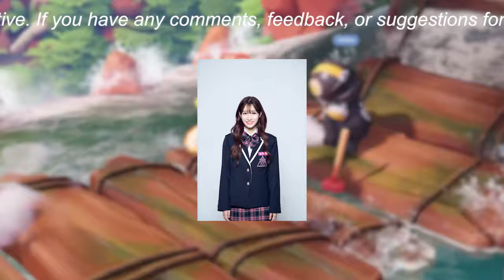【日プガールズ】「ME:I（ミーアイ）」デビューメンバー11人紹介！最終順位＆プロフィール | PRODUCE 101 JAPAN THE GIRLS